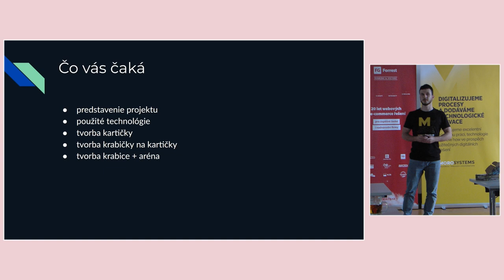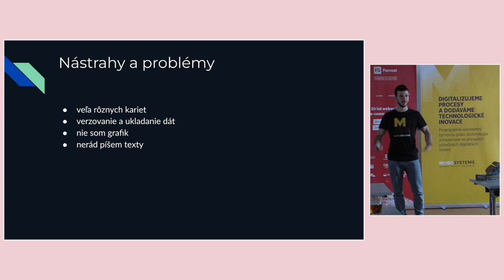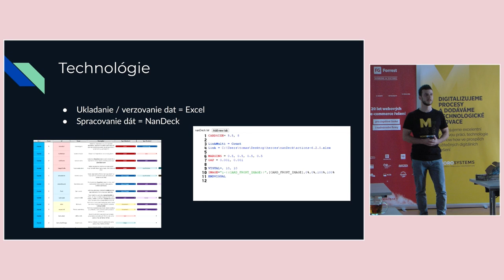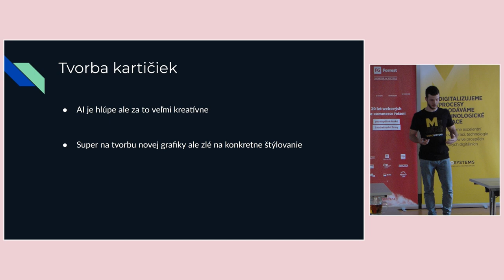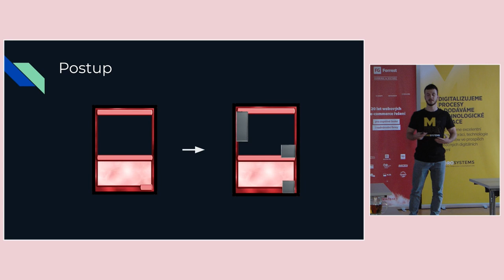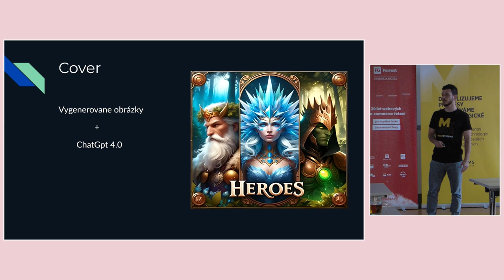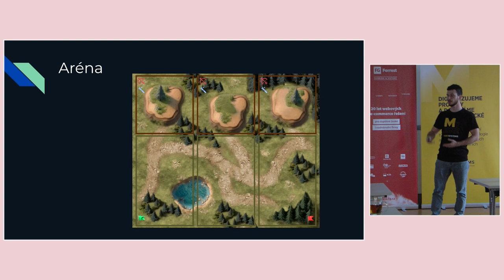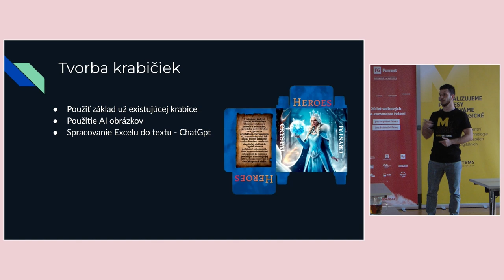jOpenSpace 2024 - Tomáš Janečka - Prototypovanie deskových hier + využitie AI nástrojov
Přednášející Tomáš v úvodu videa vysvětluje, že se chystá prezentovat kreativní téma, které se týká tvorby deskových her, prototypování a využití AI nástrojů. Na začátku představí, jaké technologie používá a popíše proces, jak vytvářel herní karty, krabičky na karty i krabici na celou hru. Věnuje se jedné konkrétní hře, na které pracuje přes čtyři roky.

Dále se ptá publika, zda někdo hraje League of Legends, Dotu nebo karetní hru Bang!, a zdůrazňuje, že jeho zájem o herní design začal při studiu na univerzitě. Tam se přihlásil na předmět game design, který ho vedl k vývoji složitější hry, než bylo požadováno. Přednášející vysvětluje, že při tvorbě hry musel řešit mnoho technických výzev, například ukládání dat o hrdinech, jejich akcích a příbězích, a popisuje nutnost jejich verzování a navrhování.

Technologie, které používá, zahrnují kombinaci Excelu a nástroje Nandeck pro vytváření karet. Vysvětluje, jak si uložil jednotlivé akce hrdinů v Excelu a pomocí Nandecku generoval 200 karet připravených k tisku. Grafiku vytvářel pomocí programu getimg.tpx a texty psal pomocí GPT-4, což mu umožnilo psát příběhy pro hrdiny a popisy akcí.

V další části videa ukazuje, jak vytvářel krabice na hru. Nejtěžší bylo podle něj zvolit téma, ale nakonec využil AI pro generování obrázků a kombinoval různé styly grafiky, aby vytvořil realistické i kreslené verze jednotlivých herních prvků. Na závěr ukazuje, jak vytvořil arénu pro hru z jednotlivých obrázků a sestavil ji do kompletní podoby.

Tomáš také zmíní, jak využil ChatGPT k vytvoření příběhů pro jednotlivé hrdiny. Do nástroje vložil tabulku s údaji o hrdinovi, nechal AI napsat příběh a poté jej upravil na požadovaný počet znaků.

Na závěr přednášky Tomáš shrnuje vývoj hry, kterou v šesti verzích postupně zlepšoval. Od prvních prototypů kreslených perem na papír až po finální verzi, která je plně hratelná a připravená k distribuci. Zmiňuje také svůj LinkedIn profil, kde poskytuje aktuální informace o vydání hry a dalších aktualizacích.